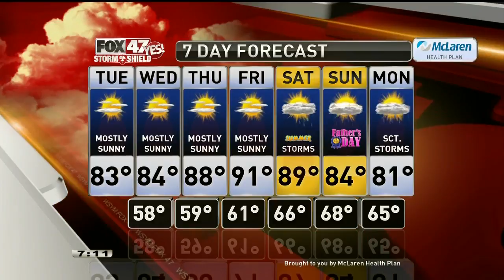Claire's Forecast 6-16